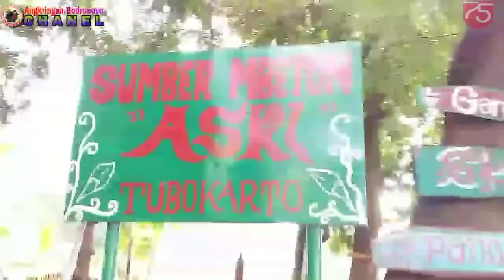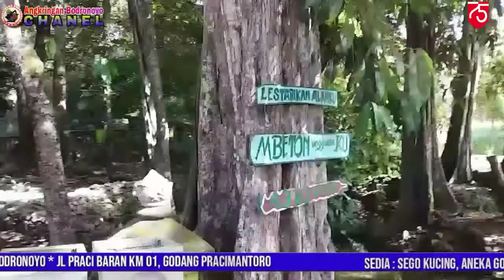SUMBER MATA AIR ABADI DI KAB.WONOGIRI||Part 1 KALI MBETON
Saran & kritik yg bersifat membangun bisa di sampaikan di kolom komentar.